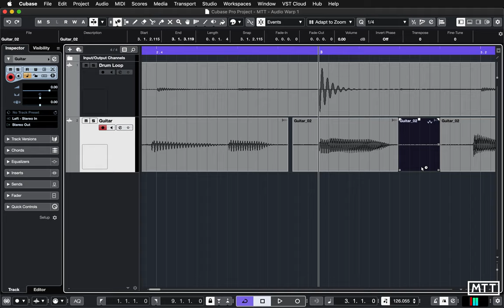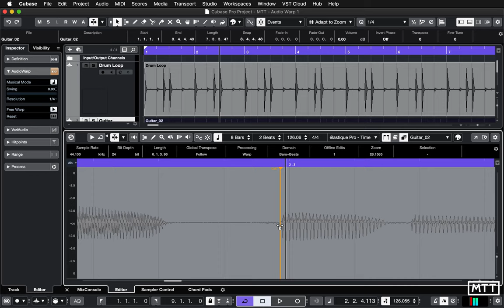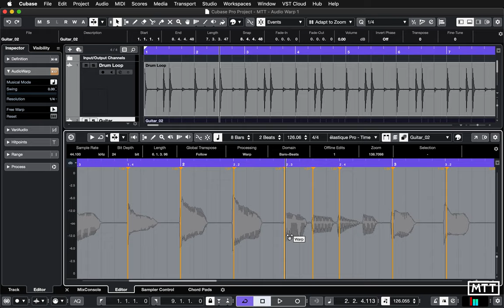Cubase Skills: AudioWarp - Free Warp. Fixing Audio timing in Cubase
In this first video covering AudioWarp, I take a look at how you can use AudioWarp to quickly and seamlessly alter the timing of recorded audio to fix errors or work creatively.

If you use the following link when you buy from 8DIO, I'll get a referral fee.

If you use this link when you make a purchase from Soundpaint, you'll get $15 off, and I'll get a referral fee.

If you have found any of my videos useful, please consider supporting the production of more videos by purchasing my book "The Complete Guide to Music Technology using Cubase 12".